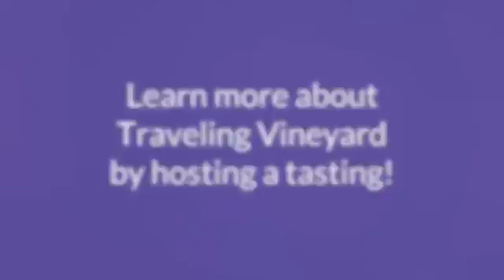Traveling Vineyrard's Wine Prowess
Where do our wines come from?